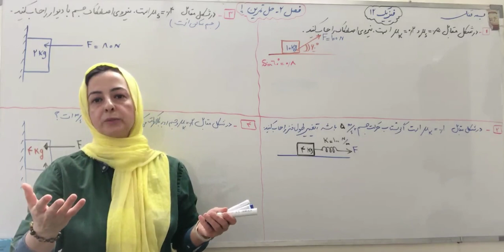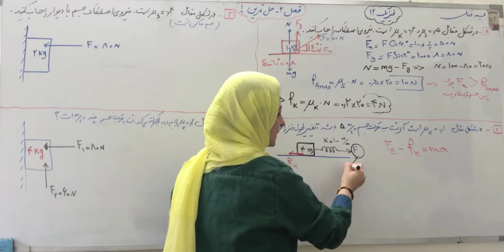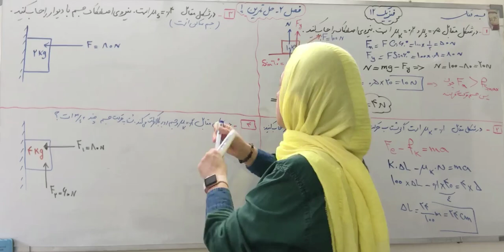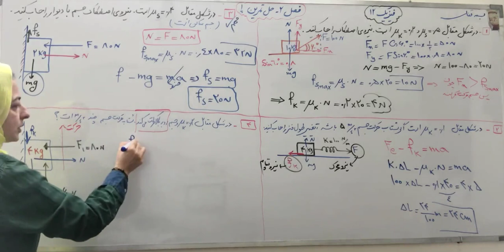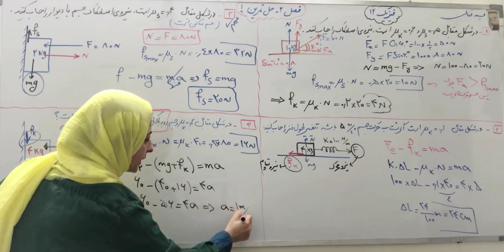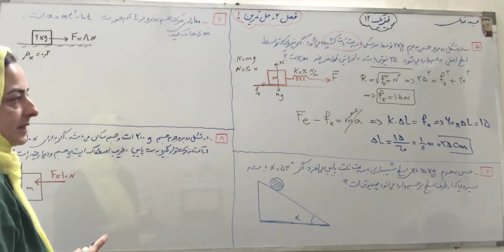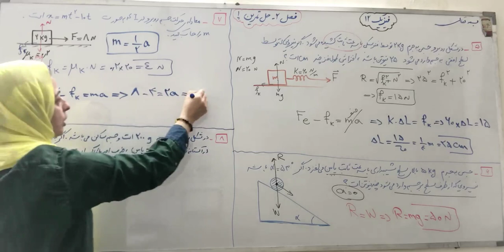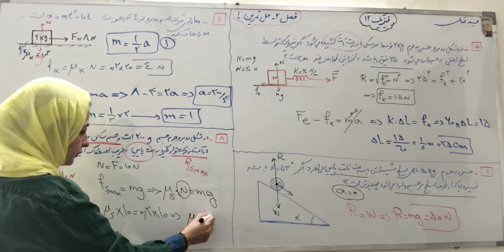فیزیک دوازدهم | فصل دوم | دینامیک | حل تمرین